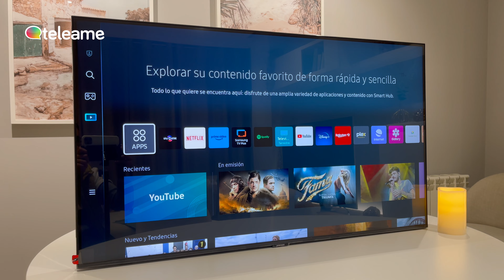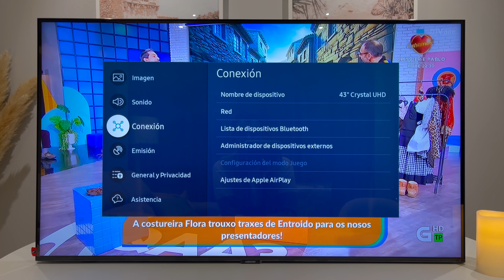Cómo Conectar SAMSUNG Smart TV a Internet por WiFi ✅ 💙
Te guiaremos paso a paso a través del proceso de conectar tu Samsung Smart TV a Internet por WiFi. Descubre cómo acceder a todas las funciones inteligentes de tu televisor y sumérgete en un mundo de entretenimiento sin límites.

🛍Comprar TV Samsung

Lo que aprenderás en este video:

🔗 Configuración sencilla de la conexión WiFi en tu Samsung Smart TV.
🌐 Navegación por las opciones de red para una configuración óptima.

Conectar tu Smart TV a Internet nunca ha sido tan fácil. Este tutorial te proporcionará los conocimientos necesarios para aprovechar al máximo todas las características que tu Samsung Smart TV tiene para ofrecer.

¡Conecta tu Smart TV y descubre un mundo de posibilidades!

ℹ️ Proceso realizado en SAMSUNG TV Cristal UHD 43 pulgadas UE43CU7172U (2023). Proceso válido para Smart TV Samsung del año 2022 en adelante (2022, 2023, 2024).